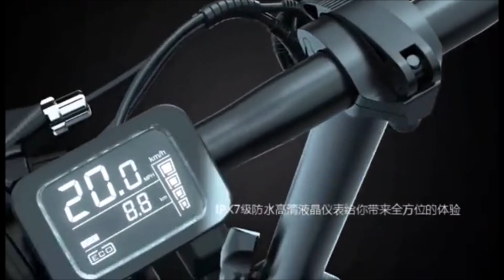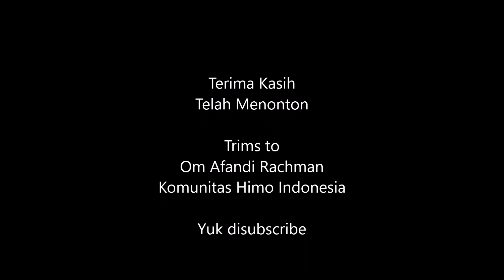Unboxing Sepeda Listrik Himo Z16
Link Penjualan